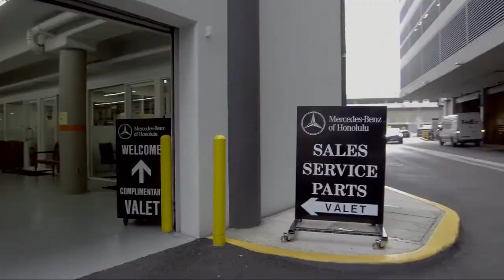2018 Mercedes-Benz GLC GLC 300 Honolulu Ewa Beach Waipahu Mililani Kailua